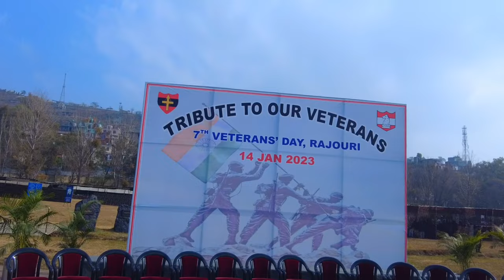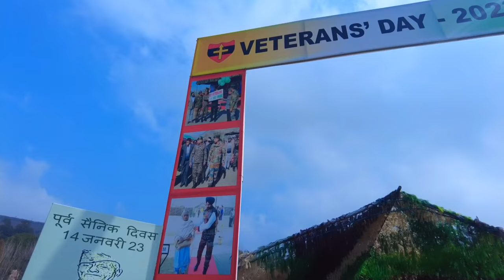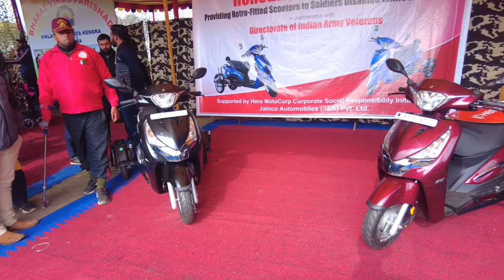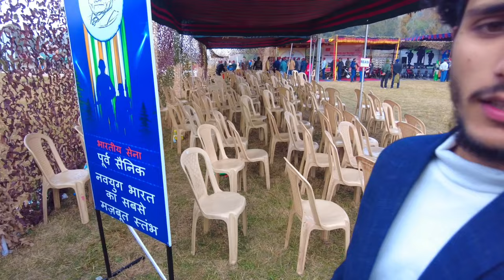Tribute to our veterans , Celebrated at RAJOURI Airport 😘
Aslamulikum kya hal hai mare family ka  umeed krta hu sbb thik hoon gay toh ajka vlog ma bohot hi mza aa gya

A big

please purii dekhnaa

how to apply for monetize channel
channel monetized
reaction
reaction news ktm youtubevideos rajourinews gmc rajourinews ktm youtubevideos india jammukashmir amirmajid uk07rider motovlog motivation youtubevideos #